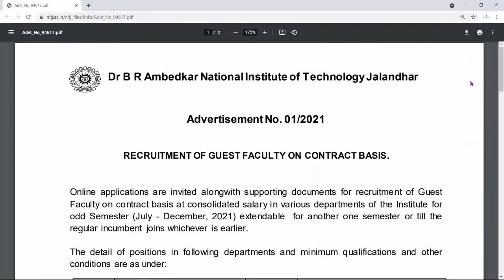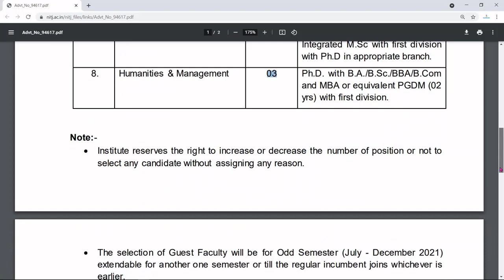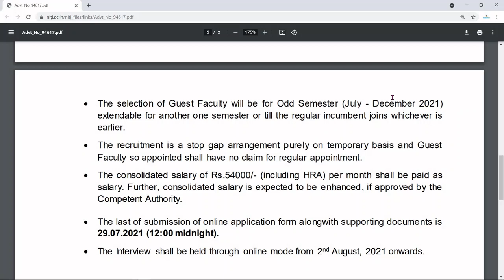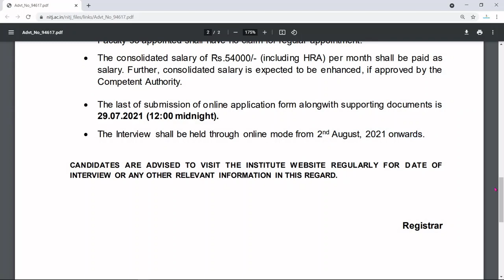Guest Faculty Job in NIT Jalandhar | Assistant Professor Job in NIT Jalandhar